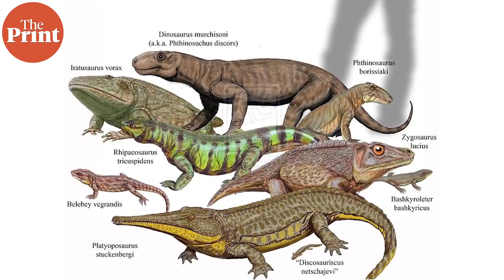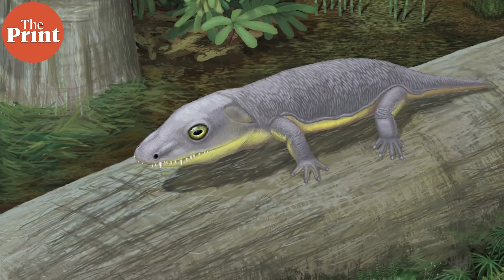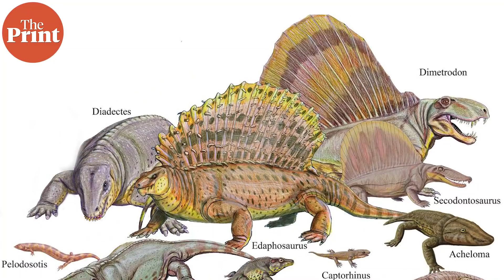New findings explain what led to history’s largest & deadliest mass extinction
The Permian-Triassic mass extinction was the deadliest extinction event this world has seen, with nearly 90% of all marine animals and 75% of land animals going extinct. ThePrint’s Sandhya Ramesh explains new findings which explain the mechanism with which the massive volcanic eruptions on earth resulted in the largest mass extinction.